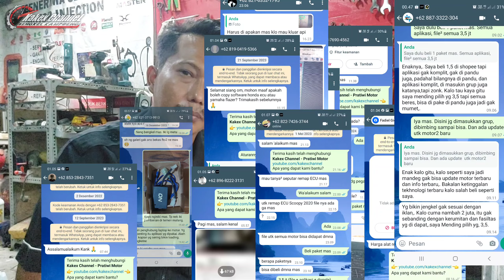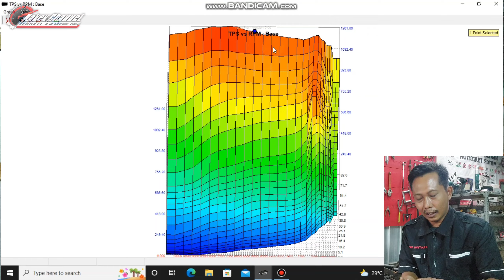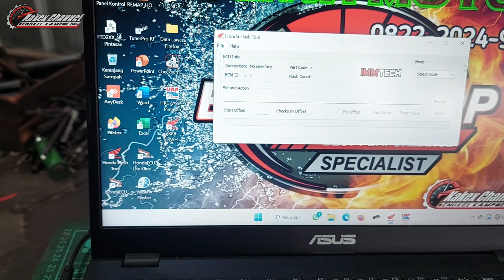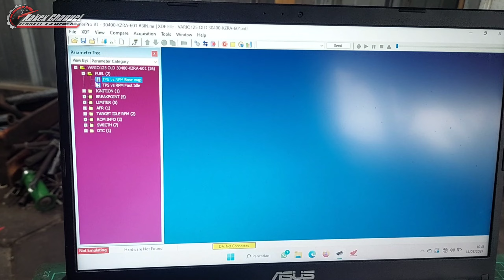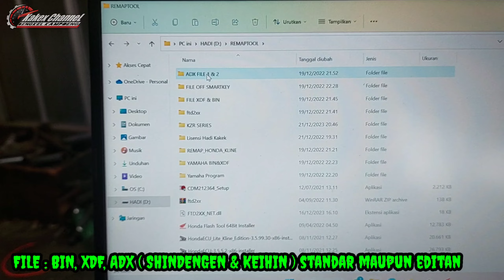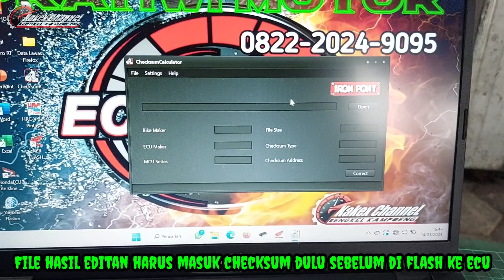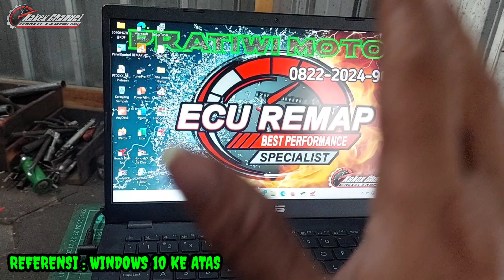REMAP ECU yang AMAN beli dimana?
Cara mendapatkan paket remap ecu terpercaya

Sebelumnya saya jelaskan bahwa saya BUKAN penjual paket remap dan saya sekedar membantu (perantara)  teman-teman yang kebingungan memilih toko yang amanah saat ingin membeli paket remap ecu.
Dalam paket ini terdiri dari :
1. Modul / interface, penghubung antara laptop dengan motor
2. Aplikasi Honda flash tool, Yamaha flash, KZR flash, tunner pro, checksum, Honda K-line
3. File xdf, bin dan adx untuk honda dan yamaha original dan editan (bisa langsung di flash ke motor)
4. Bimbingan belajar untuk rekan pemula
5. Masuk member grup dan ada update tiap ada varian motor baru

Untuk memperjelas, laptop TIDAK termasuk dalam paket ini, jadi teman-teman bisa menggunakan laptop yang sudah kalian miliki. Referensi adalah windows 10 keatas.
Semua aplikasi dan berkas file akan dikirim langsung ke laptop kalian menggunakan aplikasi anydesk. Tapi tidak bisa langsung digunakan karena ada aplikasi yang akan didaftarkan lisensinya terlebih dahulu. Biasanya butuh waktu min 24 jam. Sedangkan modul interface akan dikirim via jnt/ jne, ongkir ditanggung, waktu pengiriman tergantung jarak wiliyah.
Jika ada yang kurang jelas, silahkan japri wa saya, terima kasih 😊🙏🙏

Alamat :
Jl. Raya Kuwu - Galeh Km.08 Desa Rejosari Kec. Kradenan Kab. Grobogan Jawa Tengah